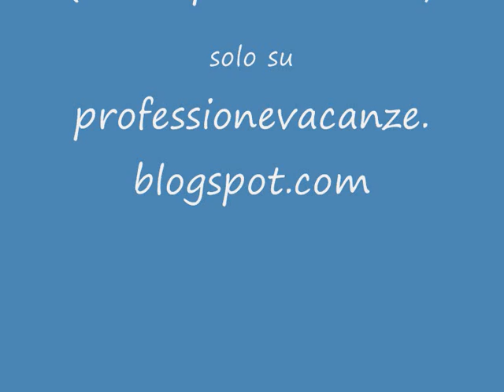La romagnola siciliana